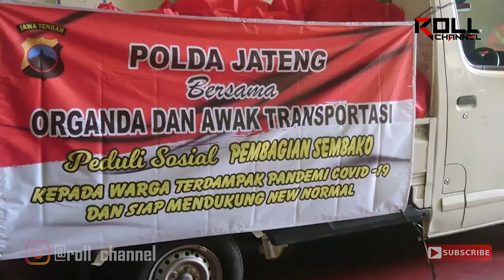Polda Jateng Salurkan Bantuan Kepada Organda Di Solo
Polda Jawa Tengah Menyalurkan Bantuan Kepada Organisasi Angkutan Darat (Organda) Di Kantor Dinas Perhubungan (Dishub) Kota Solo,Kamis Siang 11 Juni 2020. Tujuan Penyaluran Bantuan Berupa Paket Sembako Tersebut,Lantaran Mereka Dinilai Terdampak Pandemi Covid-19.